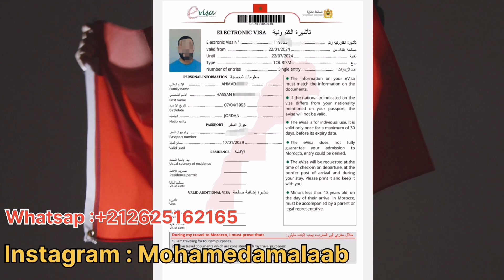تاشيرة المغرب الإلكترونية _ Morocco E-visa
قناتي على الواتساب انشر واتطرق فيها لكل المواضيع اتي لا انشرها في اليوتيوب
البريد الإلكتروني
T.me/mohamedamalaab1
رقمي الهاتفي